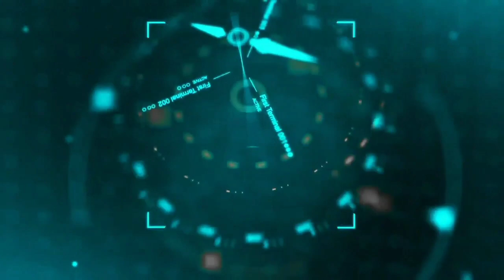C5 EXTINSION EXPRESSWAY TAGUIG TO PARAÑAQUE CITY @3RMOTOVLOG UPDATE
sa mga karagdagan details po sa pakibasa nlang po sa baba at ako po ay nag papasalamat sa mga subscribers ko sa suporta nyo

metro manila skyway stage three  MMS-3 the metro manila skyway stage 3 project mms3 is an elevated expressway from buendia makati city the north luzon expressway in balintawak quezon city with a length of about 18:83 kilometers 2×3 lanes from buendia to sgt rivera cor. A bonifacio quezon city 2×2 lanes from sgt Rivera cor. a bonifacio  to NLEX balintawak  quezon city and 2×3 lanes elevated  roadway  structure that will connect to the NLEX SLEX  connector road project in the vicinity of pup  in order to facilitate the completion of MMS 3 project the construction implementation shall be five 5 section follows

sec 1: buendia makati Aurora Blvd/ramon magsaysay Avenue
sec:2a nagtahan tomas Claudio
sec:2A tomas claudo PUP sta mesa
sec:2A tomas Claudio ramon magsaysay Avenue san Juan river
sec:3 ramon magsaysay ave san Juan  river
sec:4 quezon Avenue balintawak quezon city
sec:5 balintawak quezon city NLEX SLEX footbridge

bgc ortigas overpass
bgc ortigas overpass
bgc ortigas overpass

pasig river cleanup
pasig river cleanup
pasig river cleanup
pasig river cleanup
pasig river cleanup

bgc ortigas overpass
bgc ortigas overpass
bgc ortigas overpass

pasig river cleanup
pasig river cleanup
pasig river cleanup
pasig river cleanup
pasig river cleanup

san jose del monte
tala
sacred heart
quirino highway
mindanao Avenue
regalado st
dona carmen
manggahan
batasan
don antonio
tandang sora
university ave
quezon memorial circle
north edsa